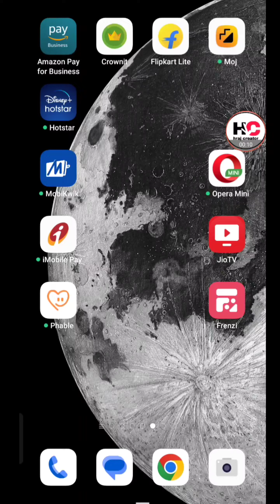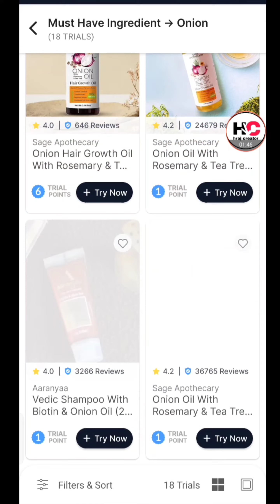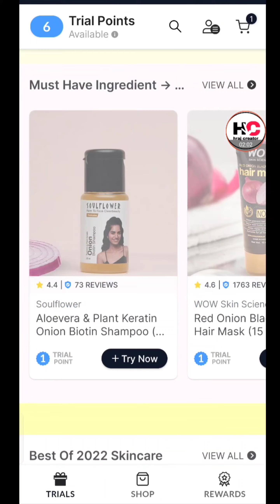Smytten New Promocode 2023|Domino's free Pizza promocode|Smytten haul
Dominos

Get 2 pizzas @ INR 349 in Domino’s

(1) Open my profile’s bio link or story

(2) Download Domino's app through a new number

(2) Add your favourite core veg/non veg pizza, Paratha Pizzas

(3) Apply any code below mentioned

(4) Enjoy Domino’s offer

(1) Code - KEEMAAT1

👉 Get Keema Pizza Paratha at Re1 (Minimum order value: INR  350). Two pizzas @ 351.

(2) Code - DOMNEW3

👉 Get upto 100₹ on first 3 orders. Order any core pizza

(3) Code - PIZZAPARTY

👉Get 30% off upto 200₹ (Minimum order value INR 450).  2 Pizzas can come or Rs 349 only

Refer Code - ORsmPrk

Smytten
smytten lipstick
Smytten wallet balance use
smytten wallet balance use hindi
smytten wallet balance use Malayalam
smytten wallet balance use use tamil
Smytten 0 trail point product
Smytten free sample reviews
Smytten coupon code
smytten haul
smytten free samples how to order
Smytten product unboxing
Smytten trail lipstick review
Smytten free pouch
smytten app download,
smytten reviews,
smytten app review,
smytten meaning,
smytten ahmedabad,
smytten 0 trial product,
smytten products
smytten free products,
smytten free trial,
smytten free shipping code,
free shopping no money,
free shopping app in india,
free shopping sites,
free shopping list app,
free shopping mod apk,
free shopping vouchers,
wow,
wowhead,
wowkino,
wow reddit,
wow armory,
wowprogress,
wow classic,
wow forum,
wow addons,
wow presents plus
Smytten the hunt,
Smytten surprise gift,
Smytten hidden gem,
Smytten find the clue

Fairuse in a use permitted by copyright statute that might otherwise be infringing.